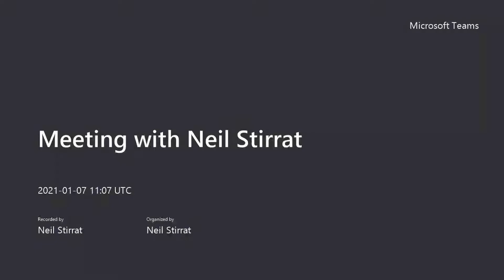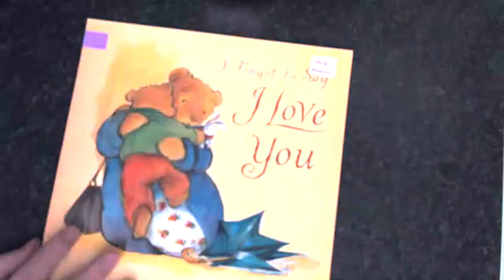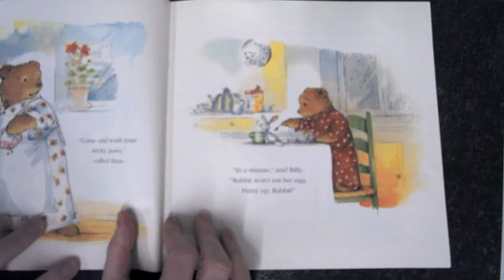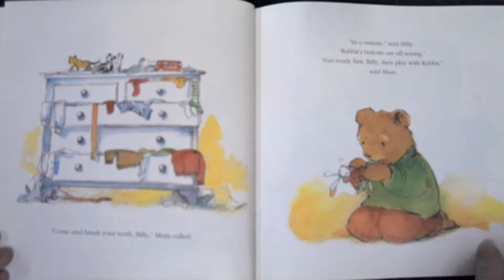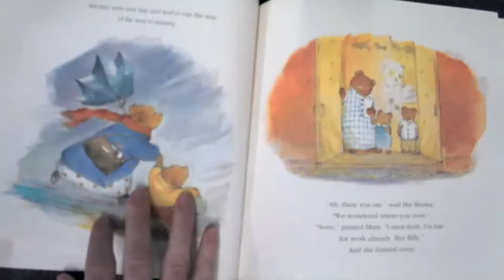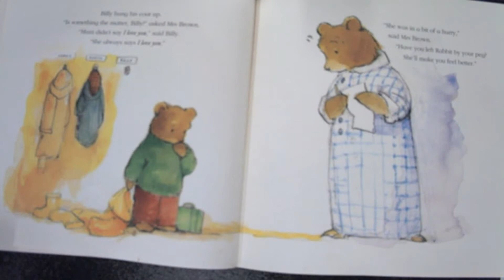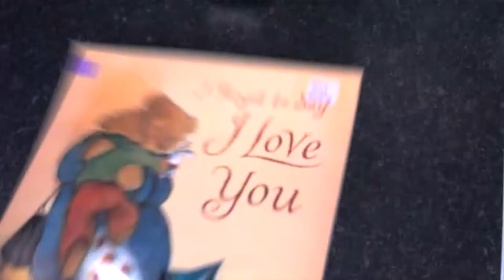Assembly - 12th January 2021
Mr. Stirrat reminds us of three special words you should say to your family every day - 'I Love You'.